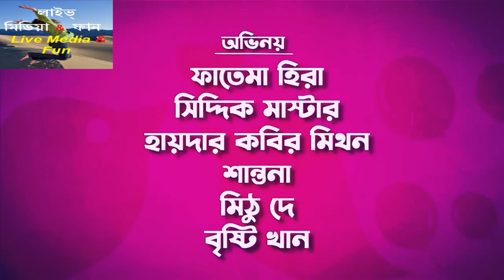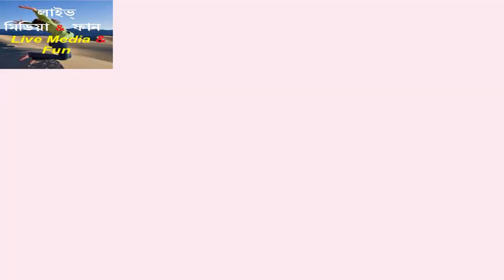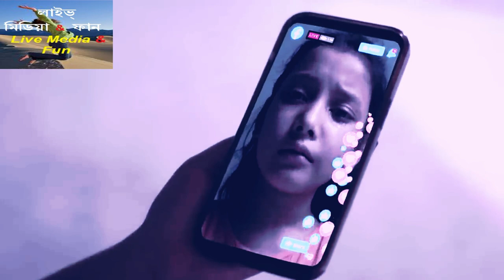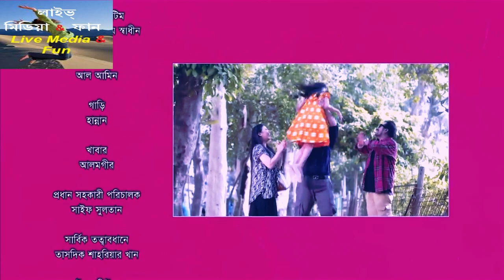ভুং ভাং বিয়ে । Bhung Bhang Biye । Mir Sabbir | bangla Natak | Natok 2024 | Life Motivation and Fun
* আমাদের ভিডিও গুলো ভালো লাগলে যদি সম্ভব হয় নতুন হলে দয়াকরে
2) মনে করে বেল আইকোন / ঘন্টা নটিফিকেশনে 🔔All এর জাইগাতে দাবাতে ভুুলবেন না  - Please 🙏
Vedio Gulote...
1) অবশ্যই Like👍দেবেন,
2) আপনজনদের Share করবেন,
3) Comment Box ✍️এ ভাল বা মন্দ মন্তব্য জানাবেন দুটোই আমার কাছে আশীর্বাদ,

আপনার কাছে নতুন নতুন তথ‍্য,  মজার মধ্য দিয়ে শিক্ষামূলক বিষয় ও আনন্দ প্রদানে  আমরা বদ্ধ পরিকর, বাঙ্গালী মুখ ও বাঙ্গালী আনন্দ দেওয়াই এই চ‍্যানেলের প্রধান কাজ। অসংখ্য শুভেচ্ছা...🙏

# Health Tips
# Vlogs video
# Tiktok video
# Funny, vlog
# block video
# Social Tips
# Life Motivation and Fun
# Creative video
# Amazing news
# Family Tips
# Love Tips,
# Health Motivational Tips
# Motivation
# Short
# Real